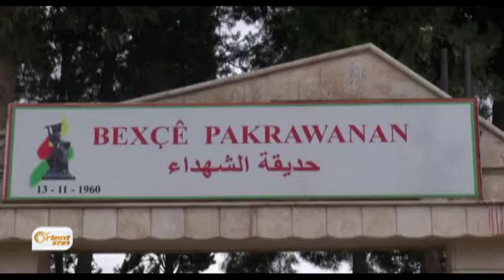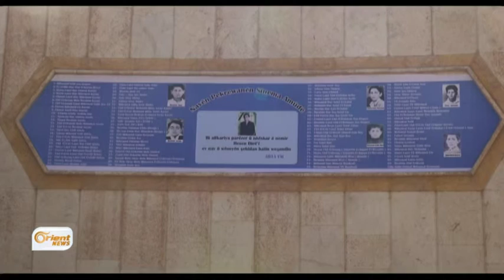55 sal li ser komkujiya sînema Amûdê re derbas dibe